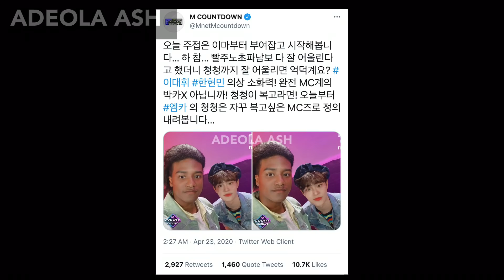Leave Hyunmin’s hair ALONE